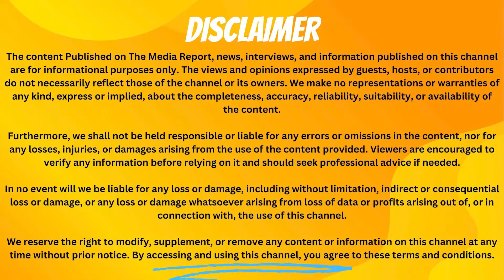జగన్ కు పోటీ లేదు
Hello Friends,
Hope you are having a great day; I heart fully welcome all of you to The Media Report. This video is Regarding Andhra Pradesh Elections.